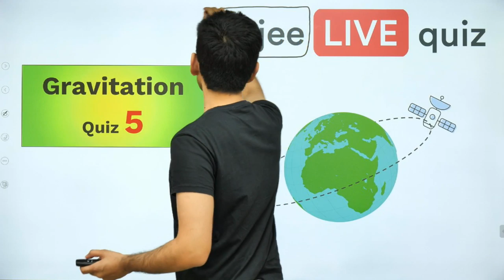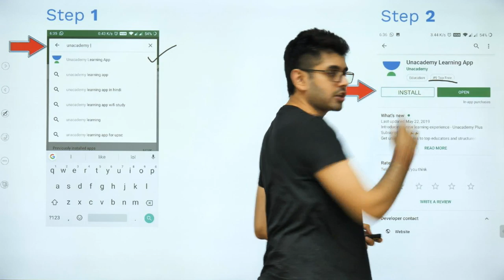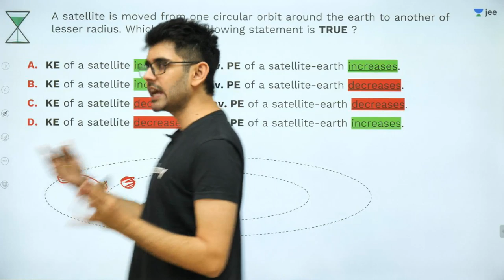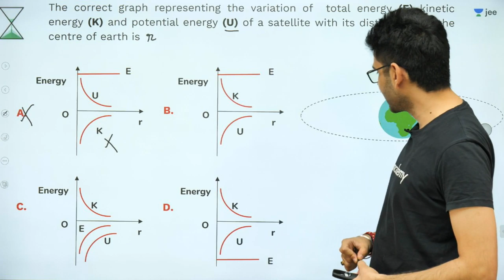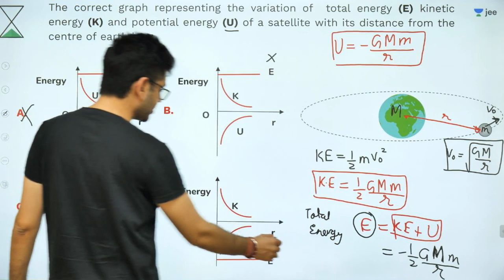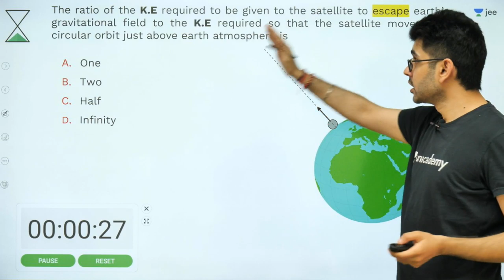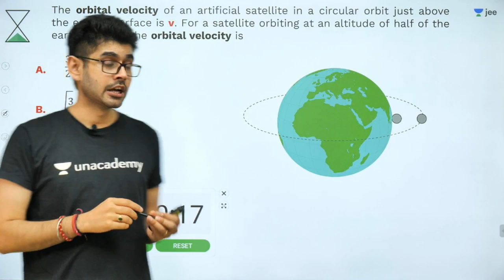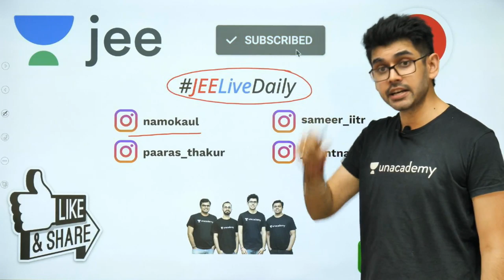Gravitation - Quiz 5 | Class 11 | Unacademy JEE | LIVE QUIZ | IIT JEE Physics | Namo Kaul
1. Learn from your favourite teacher
2. Dedicated DOUBT sessions
3. One Subscription, Unlimited Access
4. Real time interaction with teacher
5. You can ask doubts in live class
6. Limited students
7. Download the videos & watch offline

jee
jee 2020
jee main
jee advanced
2020 jee mains
jee advanced 2020
wbjee
wbjee 2020
jee preparation
jee live daily
iit jee
jee exam
jee marks
iit preparation